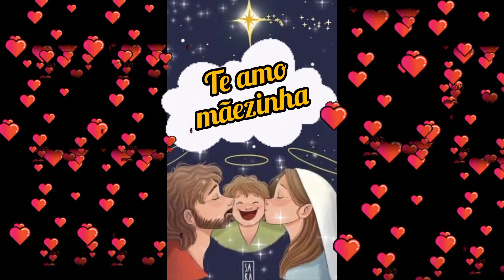A VOZ DA DOCE MÃE DE JESUS | MARIA MÃE DE JESUS E NOSSA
CRÉDITO
musica A voz de Maria
autor Irmã Greice Maria
Plataforma youtube